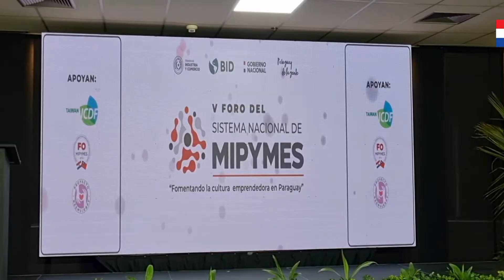5to Foro del Sistema Nacional Mipymes 2022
5to  Foro del Sistema Nacional Mipymes 2022